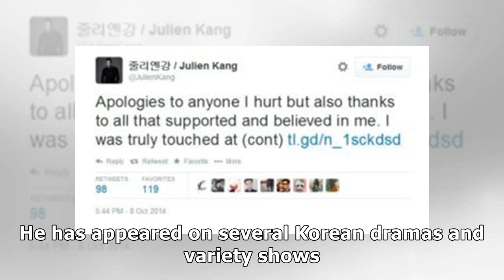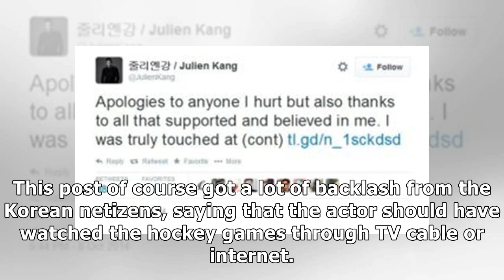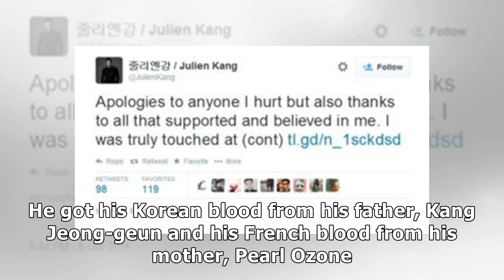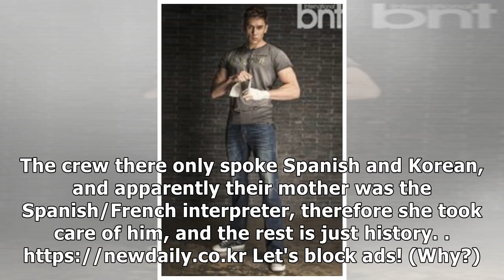All About Julien Kang: Height, Family, Movies, etc